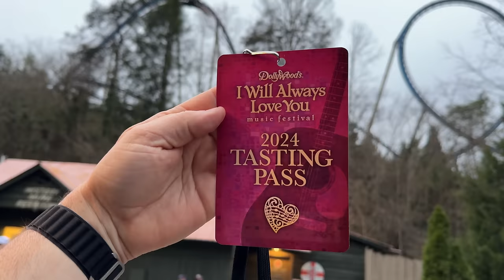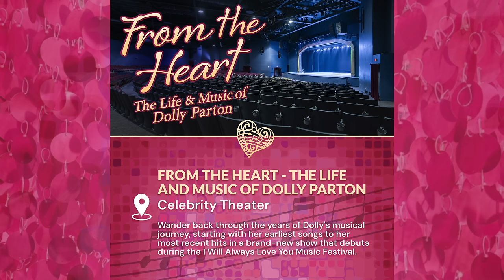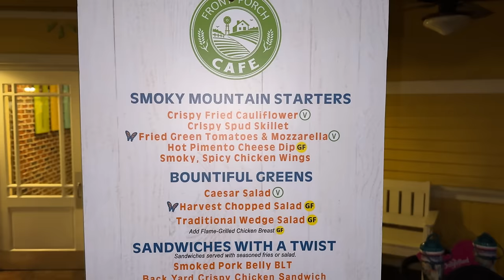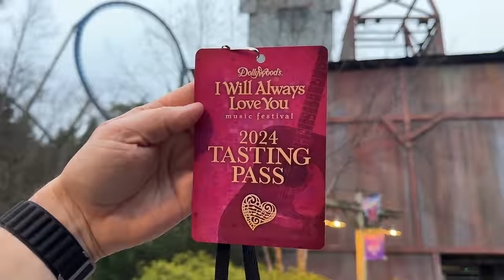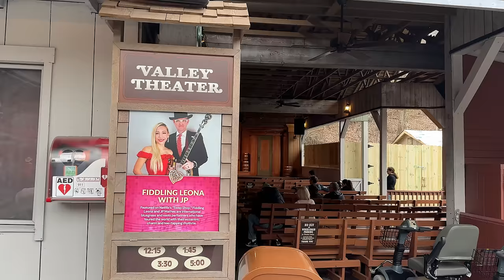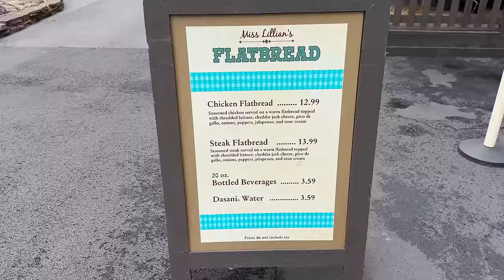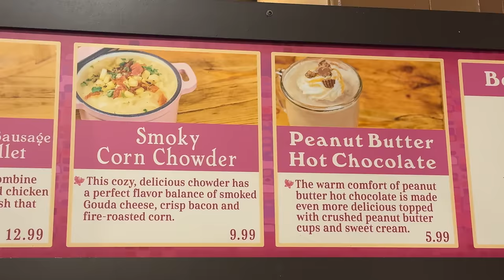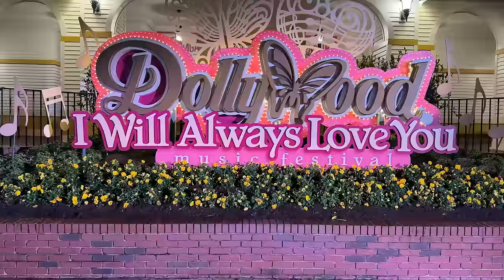Dollywood's I Will Always Love You Music Festival | NEW Shows, Food, Merch & Dolly Parton!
We hope you enjoy being able to see Dolly Parton at Dollywood Theme Park in Pigeon Forge Tennessee for Passholder Preview Day!  We do our best to give you an overview of the new Dollywood shows during the I will Always Love You Music Festival that goes through April 14th.  We also show a number of Dollywood rides and changed throughout the park on this firs day being open for the 2024 season.  Here is our Dollywood Tasting Pass guide video

⏱️⏱️VIDEO CHAPTERS⏱️⏱️
0:00 - Intro
0:57 - Entering Dollywood
1:20 - Trio Again
2:34 - Dolly Parton At Media Event
3:35 - Dolly & Dollywood President
7:32 - NEW From The Heart Show
9:26 - The Front Porch Cafe
10:13 - Dollywood Tasting Pass
10:37 - Dollywood Tour
11:37 - Lighting Rod Roller Coaster
12:48 - Water Rides & Country Fair
13:20 - Craftsman Valley Updates
17:04 - Dolly Parton Dollywood Parade
19:40 - Dollywood Walking Tour
20:09 - Chatting Coasters With Hannah
20:58 - More Updates (New Restaurant)
21:43 - Wildwood Grove
22:34 - Walking Through Dollywood
23:04 - NEW Festival Foods
24:17 - NEW Festival Merch
25:23 - Final Thoughts

A medley of melodies will ring in spring at Dollywood. From March 9 to April 14, the new I Will Always Love You Music Festival will fill the cascading mountains with the warmth of song and sunshine through larger-than-life performances, colorful and interactive installations and more. Clap your hands and stomp your feet to the vibrant sounds of live music pouring from every outdoor theatre. Sing along to Dolly's biggest hits in an all-new sing-a-long. Soak in other new productions, like a reimagining of the beloved Paradise Road, that pay tribute to the art of songwriting. Make memories (and snap the perfect selfies) and spectacular new installations, like the new Celebration Sky, a glittering pink display that mimics the look of giant sequins. You'll also see the return of the fan-favorite LOVE sign. Savor the festival's many delicious dishes with a Tasting Pass. The joy, warmth, flavors and music of spring are ready to be discovered at Dollywood.

Dolly Parton Picture on thumbnail by Brooklynn Bradley.